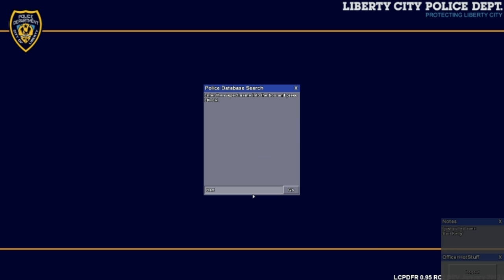LCPDFR - Officer Speirs - Clockwork Mountain/City Patrol Day 11